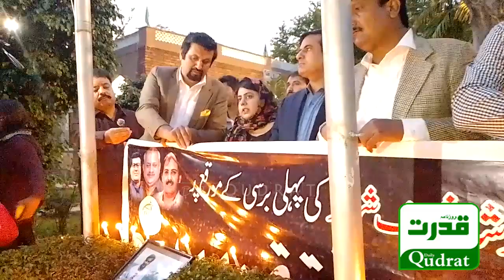🌹 Remembering Shaheed Arshad Sharif: One Year On | Seeking Justice | Javeria Siddique Talk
🌹 Remembering Shaheed Arshad Sharif: One Year On | Seeking Justice & Journalism's Challenges | Javeria Siddique Talk
کینیا میں قتل ہونیوالے پاکستان صحافی شہید ارشد شریف کی پہلی برسی
گھر قبرستان جیسا لگتا ہے‘انصاف ملنا مشکل‘صحافت سے بھی مایوس‘
شہید ارشد شریف کی پہلی برسی‘ بیوہ جوریہ صدیق کی خصوصی گفتگو
پاکستان نظام سے مایوسی ۔۔انصاف کیلئے کینیا کی عدالت سے رجوع
Join us in commemorating the first anniversary of the loss of Pakistani journalist Shaheed Arshad Sharif in Kenya. His family faces immense challenges in their quest for justice, and journalism's landscape is daunting. In a special talk, we hear from his widow, Javeria Siddique, about their journey. Explore the difficulties of approaching the Kenyan court for justice and the broader issues. 🌹🇵🇰